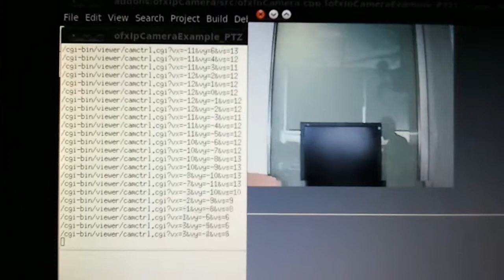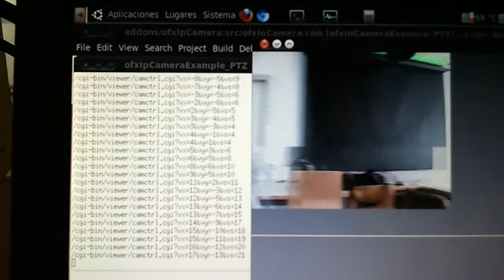vivotek sd8121 PTZ HTTP comand test with video stream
vivotek sd8121 PTZ HTTP comand test

video stream thread is running